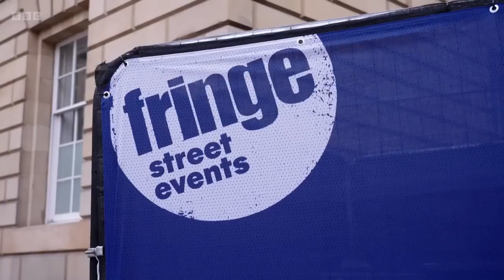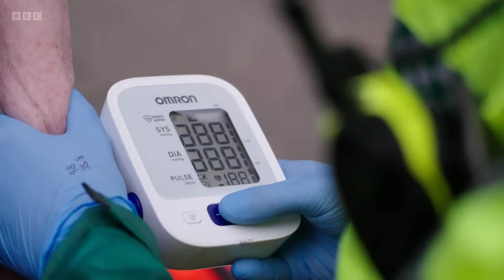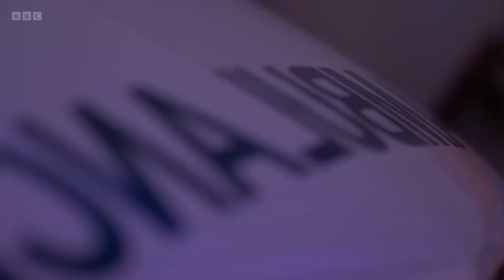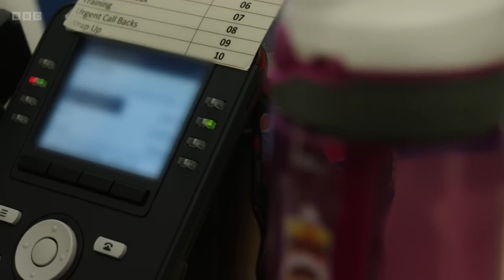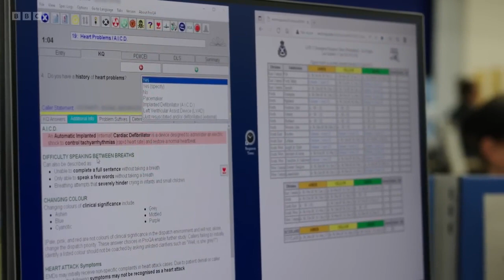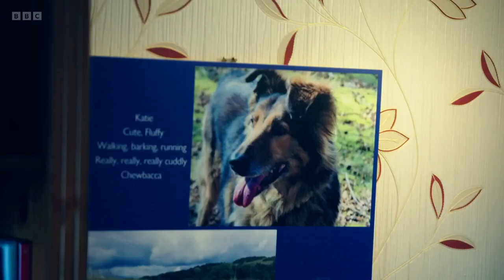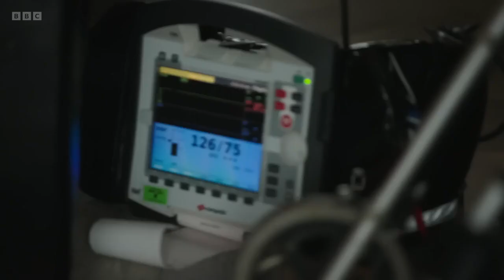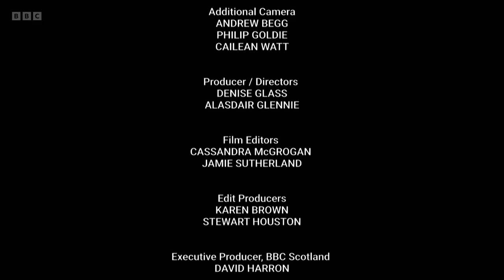Paramedics on Scene S04E04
In this documentary, we delve deep into the world of emergency medicine and hospital operations, uncovering the challenges and triumphs faced by healthcare professionals every day. From gripping ambulance rescues to behind-the-scenes glimpses of hospital life, we bring you stories that inspire and educate.

🔍 Explore the essential products featured in this video:

1️⃣General Medi 210 Piece First Aid Kit- Emergency kit - UK
2️⃣ 3M Littmann Classic III Monitoring Stethoscope - UK
3️⃣ Proluxe Professional Healthcare Scrub Suit Set - UK

🔗 Click the links above to explore and purchase these products on Amazon. Thank you for your support!